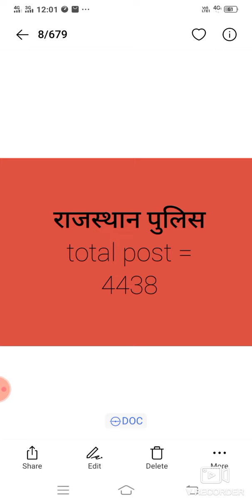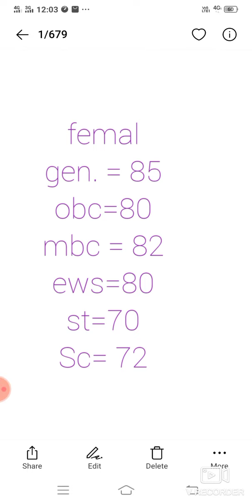Rajasthan police expected cut off